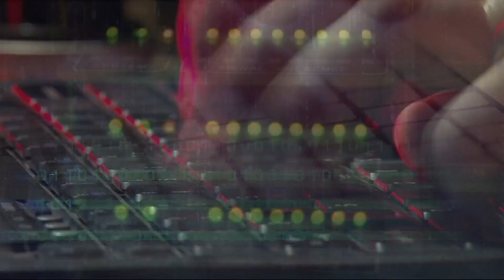Here's how to protect yourself from possible fraud after Oregon DMV data breach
A DMV data breach uncovered this week could affect 3.5 million Oregonians, raising fears that the stolen data could be used for identity theft and financial fraud.